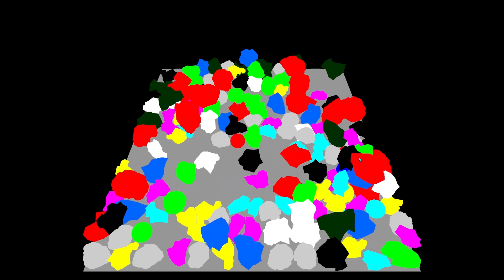Custom Catastrophe - development 4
Custom Catastrophe

Hello and welcome to the things

This is an update on the progress of an interactive installation that I will be presenting at Nuit Blanche North in Huntsville, Muskoka, Ontario on July 22 between 8pm and 2am.
I have now added many different custom objects (created using Blender) and each of them has their own note (frequency).
You can see at the end of the video how all of this activity is used to generate a final 'painting'. These of course will be available in the BlobShop. Some are already ready.

I am using OpenFrameworks for the programming environment (first time using this), Blender for the 3D models (just getting started with Blender still), SuperCollider for the sound (love SC), Kinect (also first time using this), and the programming language is C++ (this is also my first C++ project (finally!)).

Next steps: the core algorithm determining when the objects fall - this is the complex system part - I will be using a simple algorithm based on self-organizing criticality. Avalanches. Then to connect the Kinect so people can interact with it.

blobs

snorpages